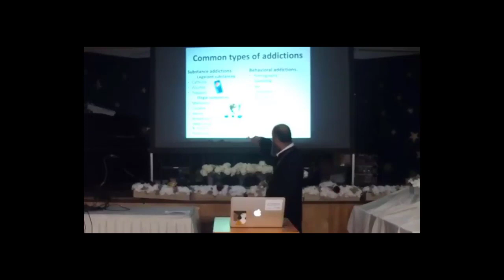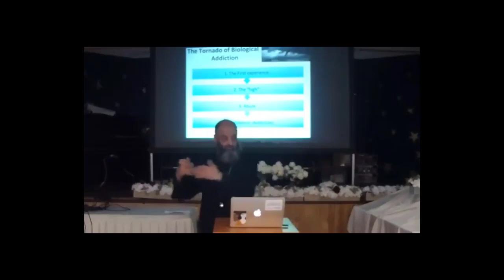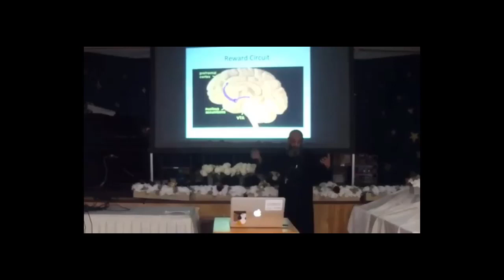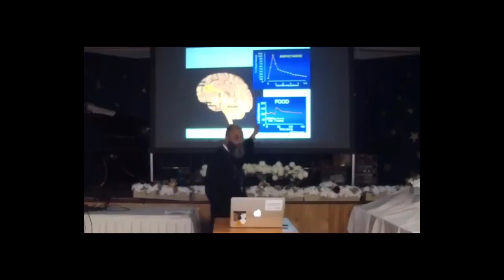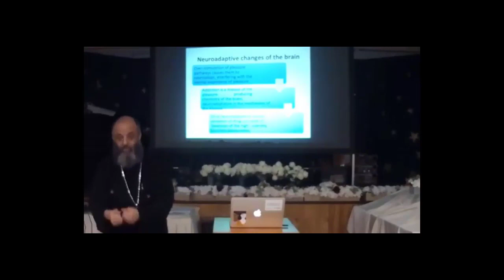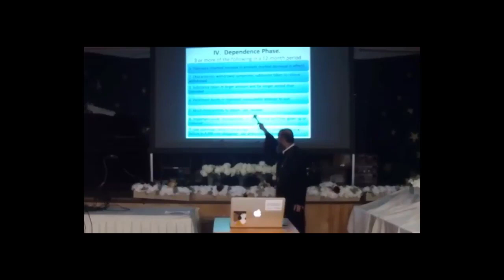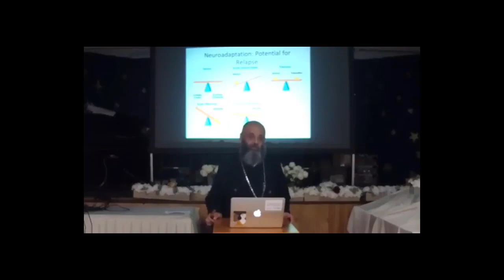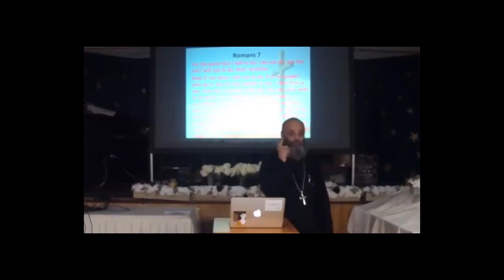Christian View of Addiction Part 1 Leading Fact